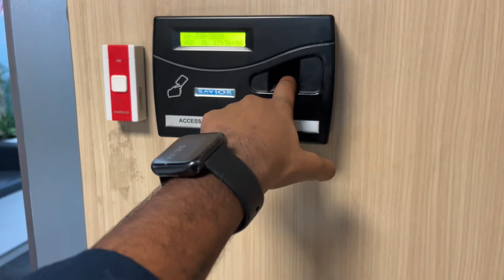बड़ी दीदी के बर्थडे पे किया ख़ूब मस्ती 😅🥳